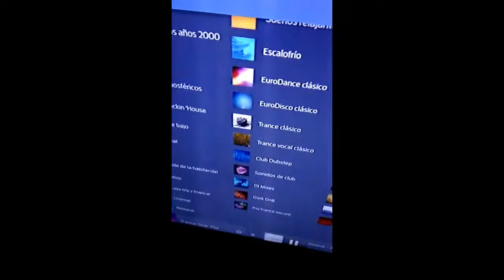DJ Cyberhead +Rise Of The Machines+ segmento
Cyber ravers...